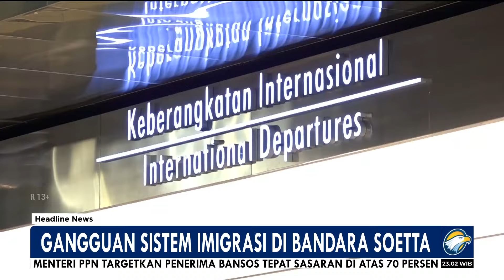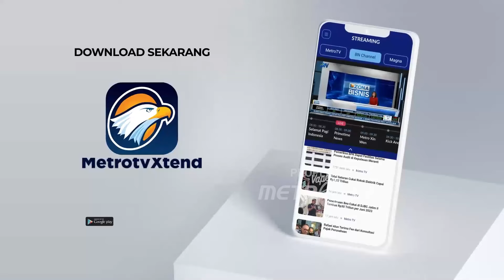Gangguan Sistem Imigrasi, Calon Penumpang Diimbau Datang Lebih Awal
MetroTV, Sistem Imigrasi di Bandara Soekarno Hatta masih mengalami gangguan. Hal ini berimbas pada pengecekan imigrasi Bandara yang berlangsung manual. Informasi selengkapnya, kita terhubung dengan Jurnalis Metro Tv, Valerie Budianto, langsung dari Bandara Soekarno Hatta, Tangerang Banten.